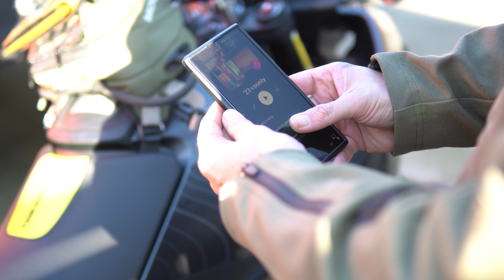Gearing up for an Autumn Ride (No Talking, Just Audio)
Here's what I do to get ready for a basic ride on my Husqvarna 901 Norden, from checking tire pressure to cleaning my glass, I thought I'd make a more simple video this time and just give you the raw audio without any voice over.

Happy Thanksgiving!

00:00 - Beginning
00:34 - Middle
03:48 - End